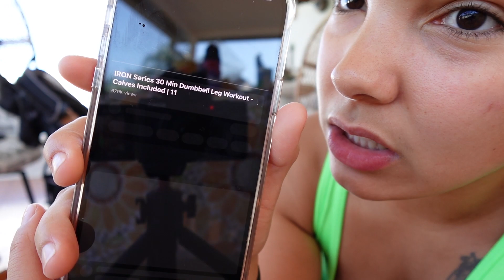I took a break ... lets catch up and go to Florida, part 1 of vacation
Hello hello ! I am back after a little break, y'all know how it is.

music
Free Music for Videos 👉 Music by Reggie San Miguel - Day by Day